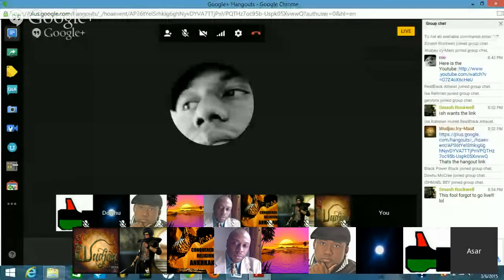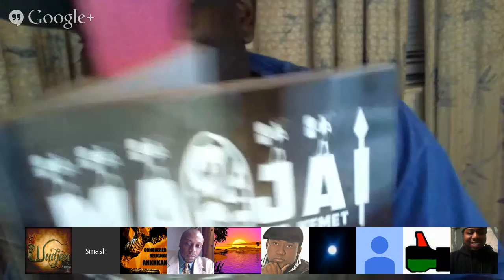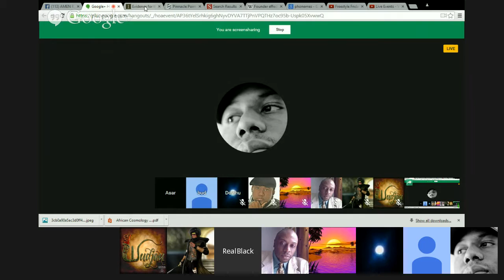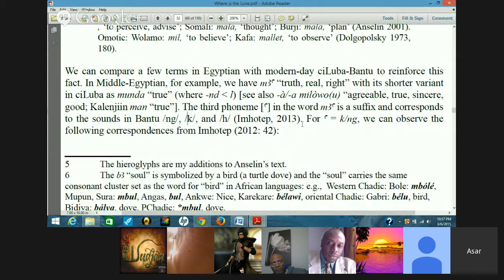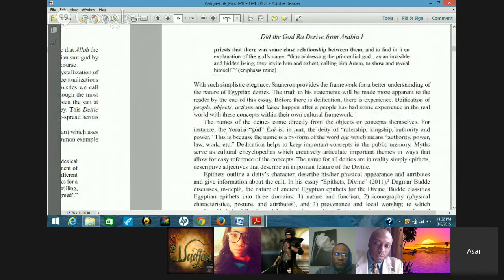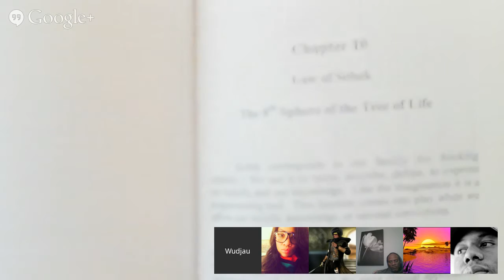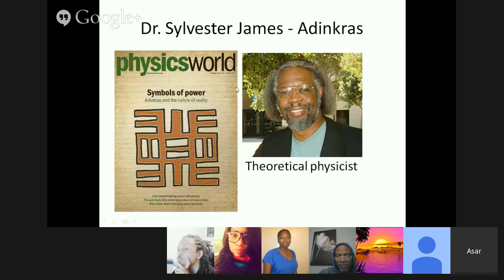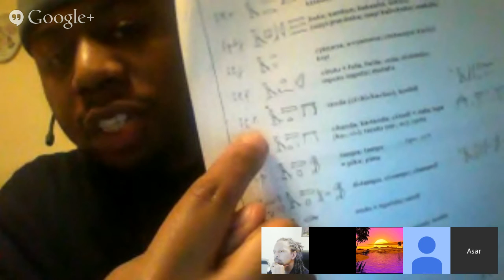Freestyle Friday: Medu Neter and African Culture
No real focus. It is a freestyle Friday. We are continuing some conversations on other hangouts from earlier today.